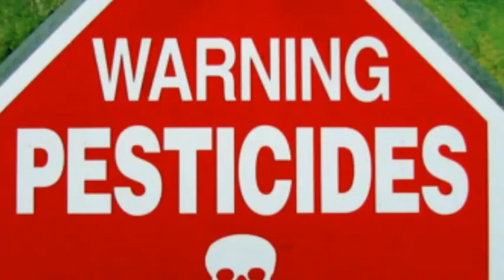Mike Coles: What Shall We Tell The Children?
Mike Coles:
What Shall We Tell The Children?

Words and music: Mike Coles
Mike Coles, vocals, Fender Rhodes piano
Recorded in Hamburg, 1986

My God, what shall we tell the children?
You can tell them everything’s alright
But in ten years’ time, they’ll know that you lied

Atom bomb,
You know it all went wrong
The motor car
Has torn the world apart
Pesticide
Killed everything in sight

Although written  and recorded many years back, this song has lost none of its poignancy; its message is as clear as ever – in fact we can now add global warming to the list of sins our children will have to endure the consequences of, long after we have left the planet.
I shot the footage of children playing at Schinkelplatz in Hamburg - this was the year of Chernobyl, remember – and the shots of me were what must be one of the first ever ‘selfies’. All done with a Panasonic A2 VHS camera, with a Shure SM58 plugged into a Roland guitar amp. Simple, but effective. Please share.